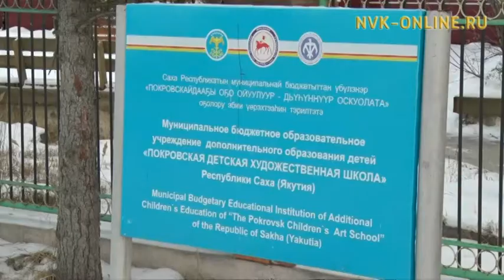Хаҥалас Покровскайыгар М.Е. Николаев үбүлүөйүгэр анаммыт уруһуй күрэҕин быыстапката турда